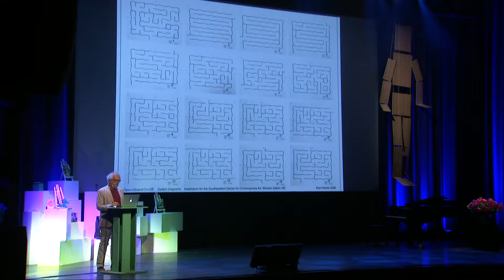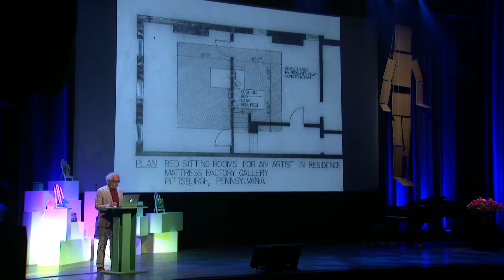Allan Wexler at PINC.17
On May 10th 2016 Allan Wexler, the New York based rchitect, artist and designer, stepped on to the PINC stage in Zeist, The Netherlands. He took the audience on a virtual tour of his work, and also of his way of thinking. An interesting story unfolded.

Each year Allan Wexler asks his new students in the School of Constructed Environments at Parsons School of Design in New York City to rethink and redesign the traditional laundromat. Many of the solutions they come up with are nicely surprising. One student placed a cubicle for a psychologist between the washing machines in order to help clients question their need to wash clothing so often.

Wexler’s own works explore human activity and the built environment. He works in the fields of architecture, design and fine art as an investigator using series, permutations and chance rather than searching for definitive solutions. He makes buildings, furniture, vessels and utensils as backdrops and props for everyday, ordinary human activity.

His projects also include conceptual works like ‘How to Build a Digital Brick Wall (2009), an exploration of the relationship between the handcraft and computercraft. For this project Wexler used a brick mouse to construct a digital drawing of a brick wall, demanding from it as much time, sweat, blistering and physical exhaustion as an actual bricklayer.

On Wexler, critic Aaron Betsky wrote: ‘Allan Wexler is an artist whose gallery objects bring us back to the first thing: how we keep rain off our heads, how we define space, how we measure our time. He elaborates on these simple acts in form. This is the core of his work. It is a type of experimentation with what we think we know: his work confronts us with the unknowability of even the simplest aspects of our daily lives.’